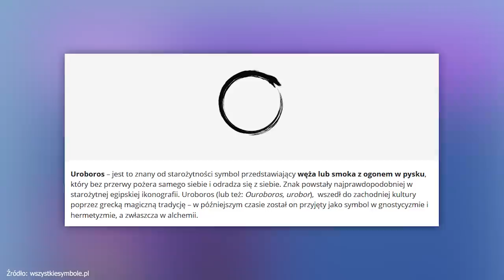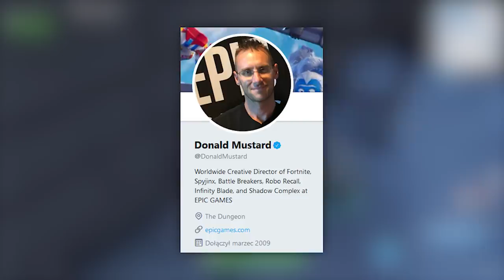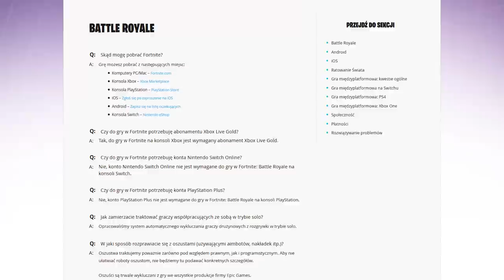SMOKI I NOWA MAPA W FORTNITE POTWIERDZONE!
💡 Inne rzeczy, które mogą cię interesować:
⠀⠀• Gram na PC, a jego podzespoły to m.in.:
⠀⠀- Obudowa PC: SilentiumPC Gladius M35T czarna
⠀⠀- Procek: Intel Core i9-9900K 8x 3.60GHz
⠀⠀- Chłodzenie Procka: Silentiumpc Grandis 2
⠀⠀- Karta Graficzna: na ten moment, Msi GeForce Gtx 1060 6GB
⠀⠀- Płyta główna: ASUS TUF Z390-PLUS GAMING LGA1151 DDR4
⠀⠀- Pamięć RAM: ADATA XPG 16GB (2x 8GB) DDR4 3000Mhz CL16
⠀⠀- OS: Windows 10 Pro